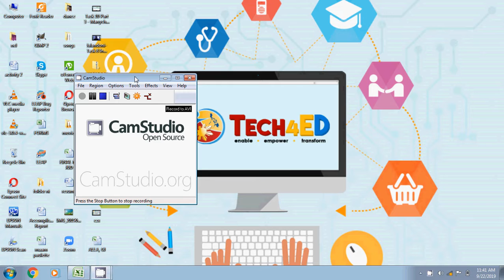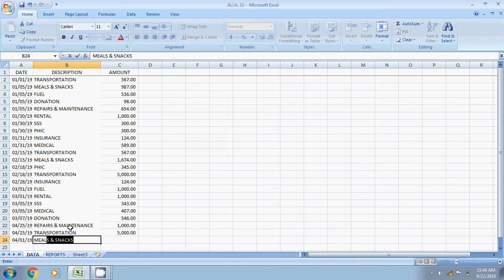SUMIFS FUNCTION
SUMIFS is a function to sum cells that meet multiple criteria. SUMIFS can be used to sum values when adjacent cells meet criteria based on dates, numbers, and text. SUMIFS supports logical operators for partial matching.